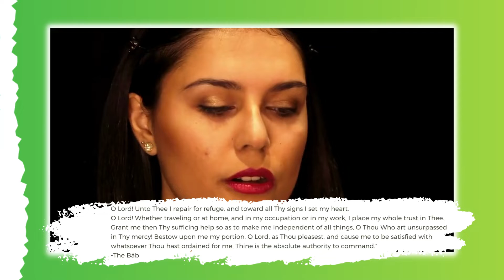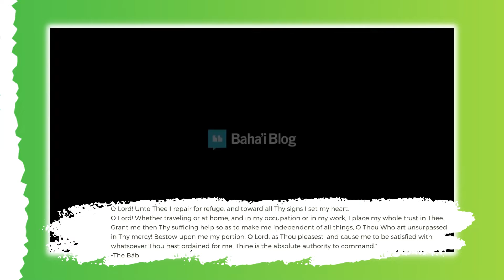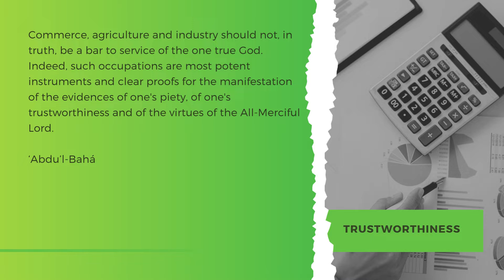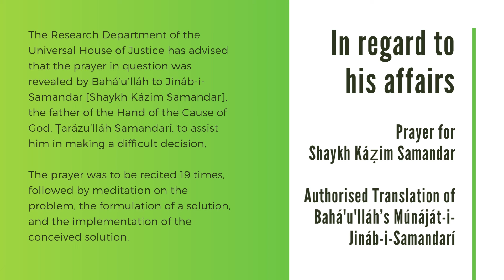Baha'i Devotional Prayers | Ethical Business (download free pdf)